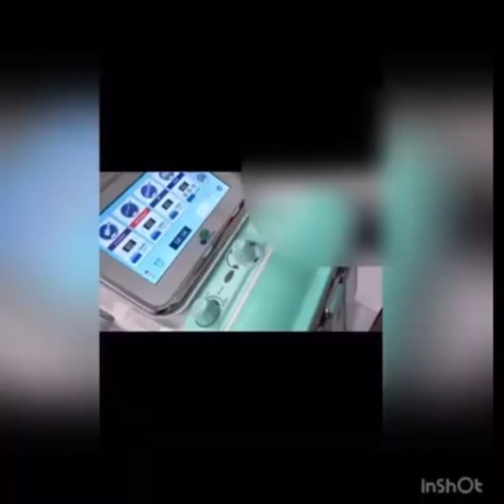Hydra facial , LAZER and Derma planning